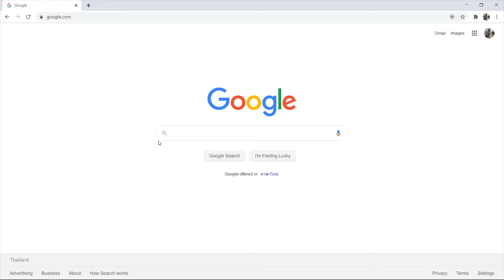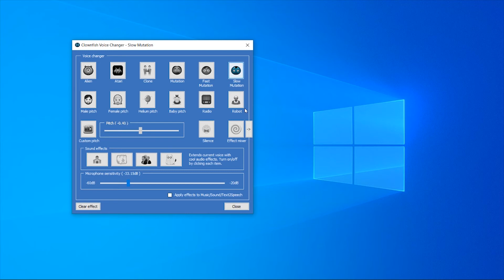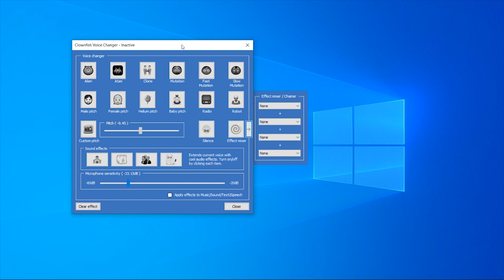Best Voice Changer For PC! | Change Your Voice For FREE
In this video, I show you how to change your voice for free using the Best Voice Changer For PC. I cover downloading and installing the voice changer, and how you can use it to change your voice for free.